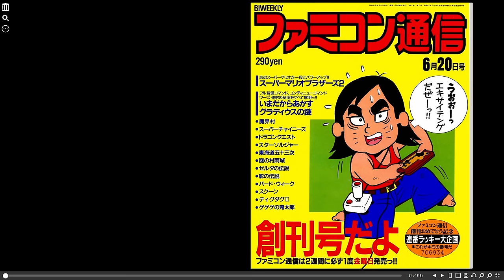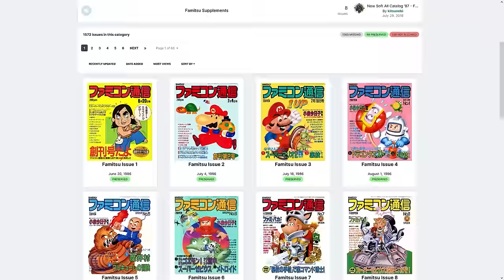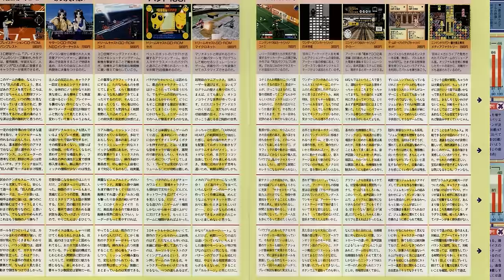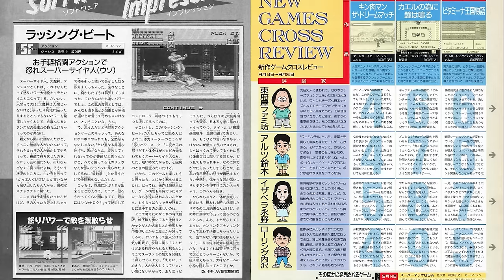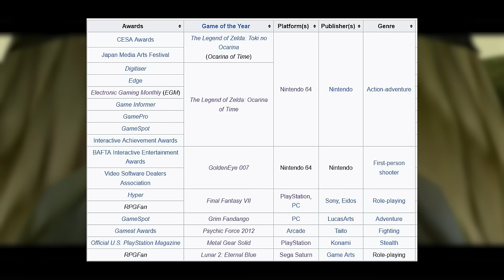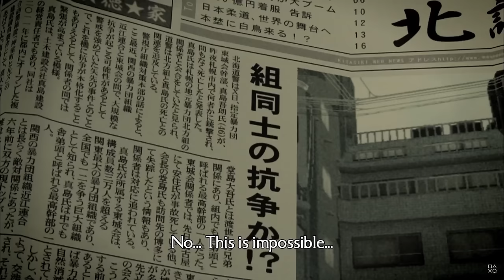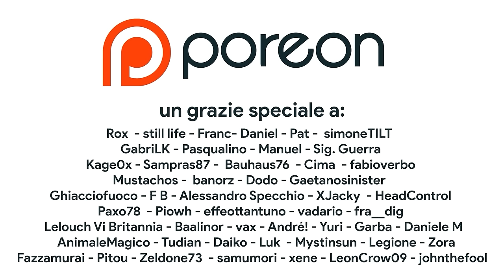La classifica dei videogiochi perfetti di Famitsu vi farà impazzire.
Esiste la perfezione nei videogiochi? Secondo Famitsu, la rivista più autorevole del settore in Giappone sì. Sono ben 29 i titoli che, in quasi 40 anni di storia editoriale, sono stati indicati come “videogiochi perfetti”, ricevendo la valutazione massima di 40/40, il corrispettivo di un nostro 10. Ma quali sono questi giochi? Si tratta effettivamente di capolavori senza tempo oppure i redattori di Famitsu hanno preso dei grossi abbagli? Scopriamolo insieme!

00:00 Il videogioco perfetto non esist...
01:15 La storia di Famitsu
02:52 I voti di Famitsu: come funzionano le recensioni?
04:26 12 anni di QUASI perfezione
05:13 Il primo perfect score
06:14 Il ritorno della perfezione
06:41 Una Hidden Gem da perfect score
07:33 Giustizia per Wind Waker
08:31 FAMITSU COSA FAI
09:21 Il turno di Final Fantasy
09:57 Tra Brawl e Metal Gear
10:59 GUSTI GIAPPONESI
11:35 Il migliore Super Mario di sempre? FOLLIA
12:15 Finalmente Dragon Quest
13:20 Monster Hunter e una profonda DIFFERENZA con l'occidente
14:06 Bayonetta e i tabù culturali
15:25 PAUSA RIFLESSIONE
15:52 Torna Kojima
16:19 Pokémon scelgo te
17:02 Ok IMPAZZIRE per Zelda, ma questo è troppo...
17:44 Perfezione = Bethesda?
18:18 MA STIAMO SCHERZIAMO?
18:52 METTITI COMODO
19:12 da Yakuza a Like a Dragon: Famitsu come apripista
19:49 Le bizzarre votazioni di Famitsu
20:21 GTA conquista il Giappone
20:47 La fine di MGS e l'inizio di una nuova avventura
21:32 Di nuovo picchiaduro
21:59 Il Giappone visto dall'occidente
21:30 Il DOPPIO trionfo di Zelda: siete d'accordo?
23:18 I giochi PERFETTI da 10 anzi 40
23:46 Outro e Patreon